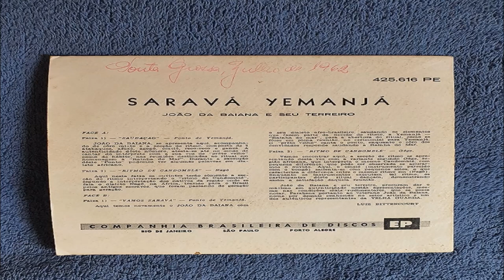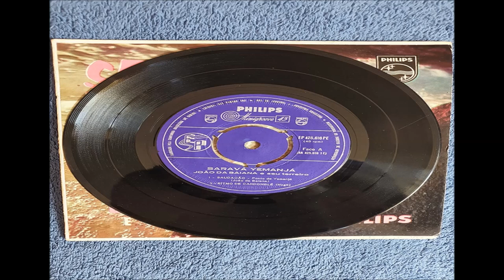João Da Baiana – Saravá Yemanjá (1960)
Selo:Philips – EP 425.616 PE
Formato:Vinil, 7", 45 RPM, EP
País:Brazil
Lançado:Genre:Latin, Folk, World, & Country
Estilo:Afro-Cuban, Batucada, Candombe, MPB
Lista de faixas:
A1  Saudaçao - Ponto de Yemenjá
A2  Ritmo de Candomblé - Nago
B1  Vamos Saravá - Ponto de Yemanjá
B2  Ritmo de Candomblé - Gege